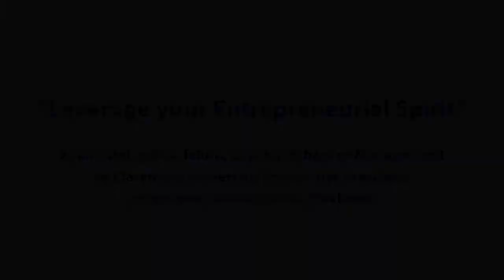Ahlers Center for International Business Speaker Series: Ryan Patel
Leveraging your entrepreneurial spirit has typically been associated with
founders and start-up companies.  However, everyone has an
entrepreneurial spirit - the key is how to unlock it in all kinds of settings,
from the corporate world to your personal life.  Mr. Patel has leveraged his
experiences scaling start-ups and publicly traded companies into an
entrepreneurial journey that has fostered an innovative mindset. Today’s
global economy moves at a breakneck speed, requiring individuals, teams
and companies to utilize already-existing innovative mindsets to keep up
with competitors and peers alike.

Mr. Patel is widely regarded as a thought leader in scaling companies and brands. He is a
contributor for CNN, BBC, Fox Business, CGTN, Entrepreneur, Nasdaq and other media outlets,
as well as a Senior Fellow with the Drucker School of Management at Claremont Graduate
University. Mr. Patel’s experience includes growing a young company into a global leader, while
he served as Vice President of Global Development for Pinkberry. During his tenure, the
company grew from less than 95 locations to over 270 stores in 23 countries (North America,
Europe, Middle East, Asia and Latin America), making it one of the fastest growing retail brands